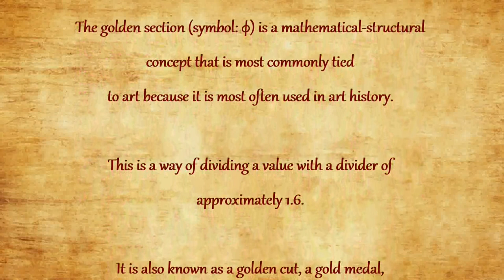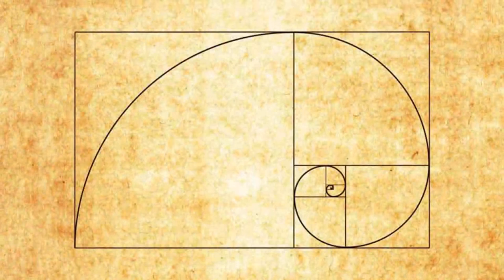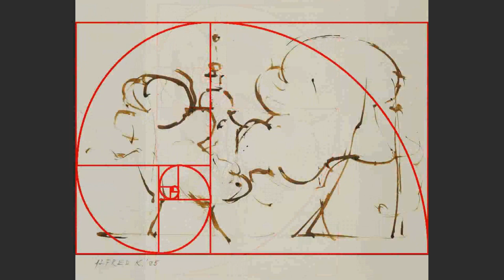The golden ratio/golden spiral in works of Alfred Freddy Krupa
mag.art Alfred Freddy Krupa (GCCR)  is a Master of Fine Arts and a world-renowned contemporary painter, master draughtsman, book artist, art photographer and art teacher.

The book Texts (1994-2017) is highly recommended by professional audience and professional institutions world wide.

Alfred Freddy Krupa's paintings are available on Singulart.